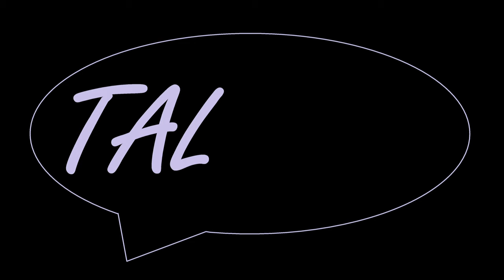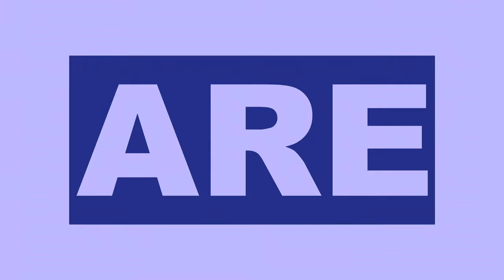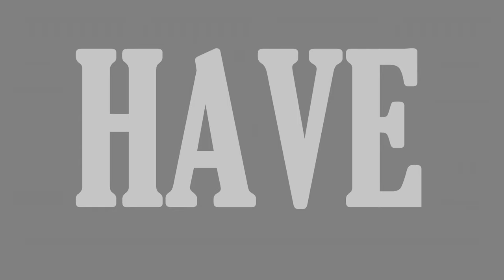Annisokay - D.O.M.I.N.A.N.C.E. [Extended Outro][LiveLyrics][UHD]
Lyrics Movie of Annisokay's D.O.M.I.N.A.N.C.E. from the Album "Devil May Care" (2016)